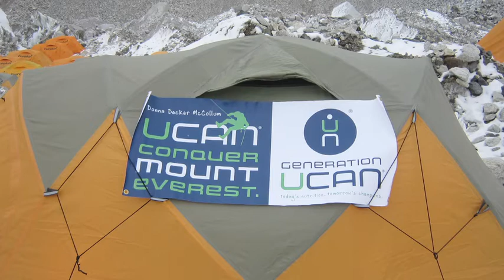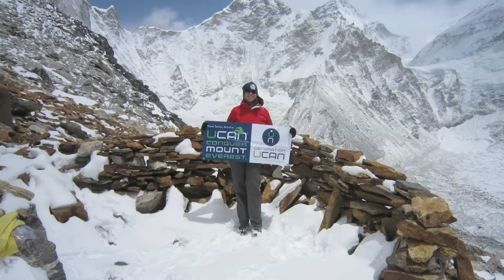UCAN Conquer Mount Everest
Extreme mountain climber Donna Decker talks about her journey to the summit of Mount Everest and how Generation UCAN's revolutionary nutrition kept her energized all the way to the top of the world.

Learn more about Generation UCAN at generationucan.com. Today's nutrition, tomorrow's champions.